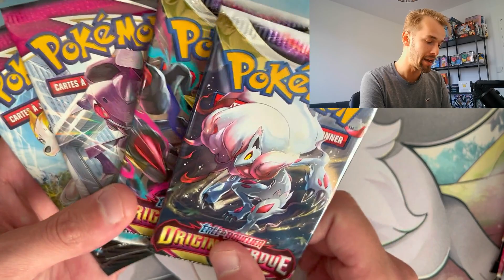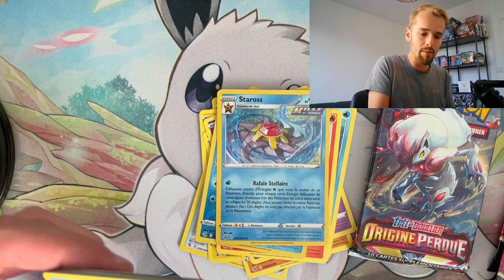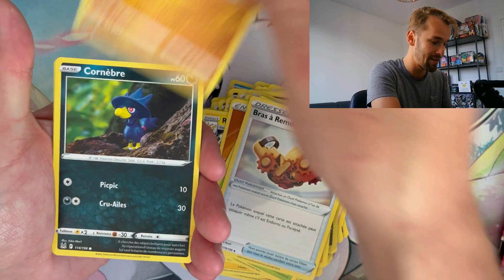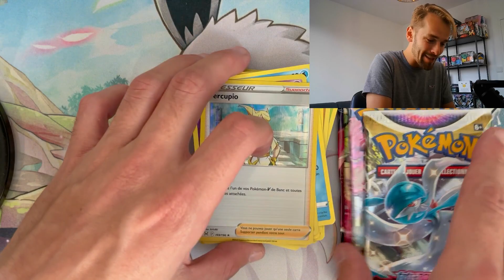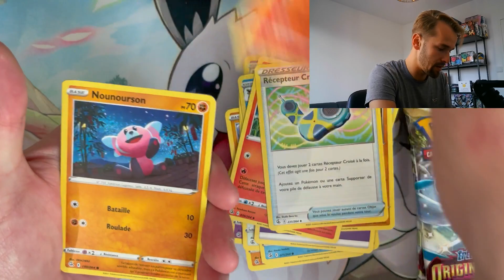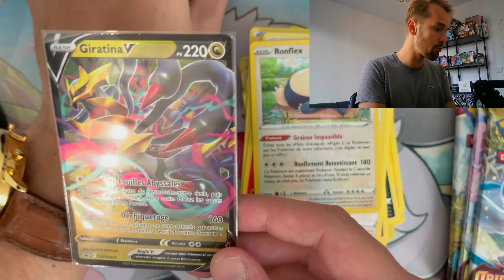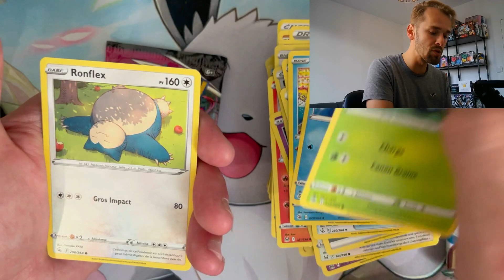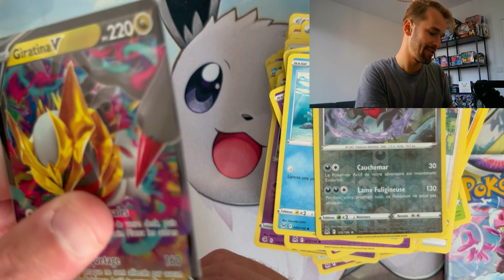VLOG POKEMON - DES NOUVELLES POKEBOX ET ON TROUVE DES BOOSTER A 3€ !! JE VOUS EXPLIQUE COMMENT FAIRE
Encore un grand merci à vous pour le soutien vous êtes au top !!

Restock ETB destinées radieuses et coffret pikachu prevu en septembre/debut octobre

Merci à vous l'équipe et bonne fin de semaine ! :)